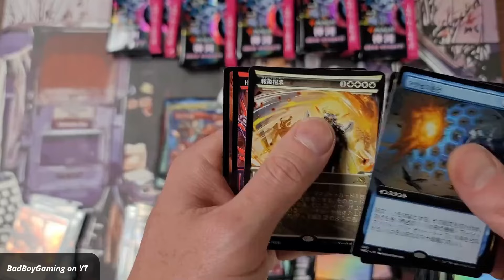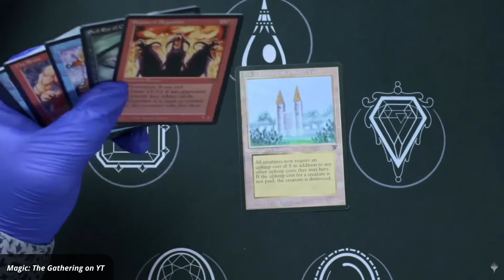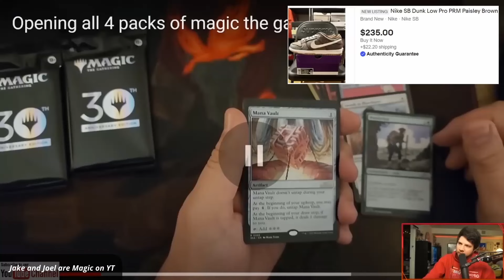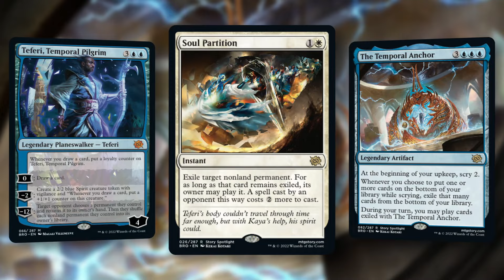A Look Back at MTG in 2022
A look back at some highlights (and unfortunate low-lights) from the past year in Magic: The Gathering.  Let's celebrate the cards, community, and creators that helped make the year great.